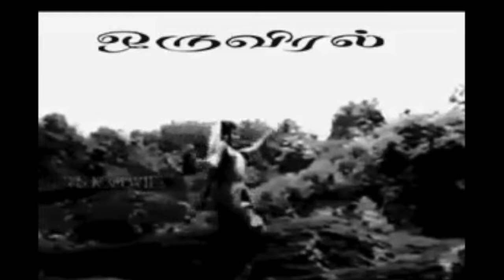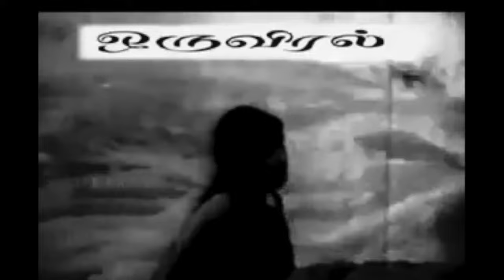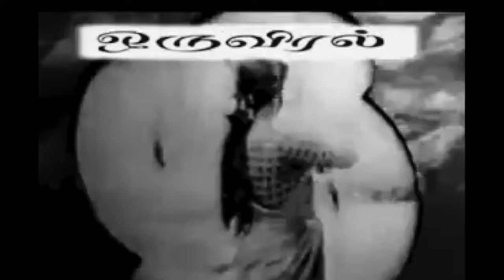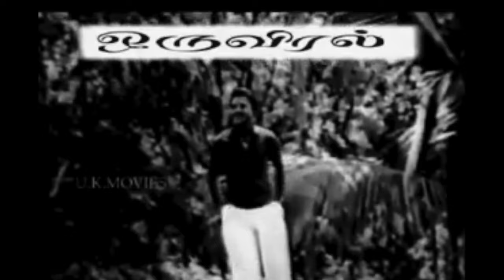மல்லிகை மொட்டு சங்கெடுத்து - malligai mottu sangeduthu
மல்லிகை மொட்டு  சங்கெடுத்து - movie version
ஒரு விரல்  திரைப்படத்தில்  V R திலகத்திற்காக
P சுஷீலா பாடிய  மிக இனிய பாடல்
நல்ல பிரதி எங்கும் அகப்படவில்லை
வேதாவின் இசையில் ஆலங்குடி  சோமு இயற்றியது
வல் எயிற்றுக் கேழலுமாய்  வாள் எயிற்றுச் சீயமுமாய்
எல்லை இல்லாத் தரணியையும் அவுணனையும் இடந்தானூர்
எல்லியம் போது இருஞ்சிறை வண்டு  எம்பெருமான் குணம் பாடி
மல்லிகை வெண் சங்கு ஊதும்  மதிளரங்கம் என்பதுவே.
   -ஸ்ரீரங்கம்  போற்றும்  பெரியாழ்வார் திருமொழி -

பொருள் :
அந்திப் பொழுதில்  திடமான சிறகுகளை உடைய வண்டுகள்,
 எம்பெருமானுடைய குணங்களைப் பாடிக் கொண்டு,
வெண் சங்கு நிறம் கொண்ட  மல்லிகைப் பூக்களின்
 தேனைக் குடிக்க கூடும் இடமாய் உள்ள
பிரகாரங்களை கொண்ட திரு அரங்கமே!
வலிமை மிக்க  கொம்புகள் உடைய வராகமுமாய்,
ஒளி வீசும் பற்கள் உடைய நரசிம்மமாய் அளவு கடந்த பூமியையும்,
இரணியனையும் தூக்கியவன் இருக்கின்ற ஊரானது  ஸ்ரீ அரங்கமே !
 தமயந்தி நளனை   நினைந்து வருந்தும்'
 மாலை நேரத்தை விளக்க  வரும்  நளவெண்பா
பாடியவர்: புகழேந்தி

“மல்லிகையே வெண்சங்கா வண்டூத வான்கரும்பு
வில்லி கணைதெரிந்து மெய்காப்ப - முல்லையெனும்
மென்மாலை தோளசைய மெல்ல நடந்ததே
புன்மாலை அந்திப் பொழுது”

பொருள்
மல்லிகைப்  பூவை  வெண்ணிறச் சங்காய்   தேன் வண்டு
 ஊதி முழங்க, வெள்ளை நிற  வில்லை உடைய மன்மதன்
( வால் -= வெள்ளை நிறம்   + கரும்பு = புணர்ந்து வான்கரும்பு ஆகும்  )
கரும்புக்கு   மேலேயும் சாம்பல் போல்  இருக்கும்  வான்கரும்பு  எனலாம்
அம்புகளை தேர்ந்தெடுத்துக்  கொண்டு மெய்காப்பாளன்  போல நெருங்கி வர
மென் முல்லை மாலை தோளில்  அசைவது  போல
,மெல்லிய மாலை   எனும் அந்திப்பொழுது மெல்ல நடந்து செல்கிறது

குலோத்துங்க சோழன் சபையிலே புகழேந்திப் புலவரின்
 இப்பாடலை  செவியுற்ற  ஓட்டக்கூத்தர்  பாட்டில் பொருள் குற்றம்  கண்டாராம்
 கருத்துப் பிழையை சொல்லக் கேட்கவே

ஒட்டக்கூத்தர் “வண்டு பூவின் விரிந்த முன் பக்கத்தில்   தானே ஊதும்.
ஆனால் சங்கின்  அடியில் ஊதினாலே  முழங்க முடியும்.
வண்டால் பூவின் அடியில் ஊத முடியாதே  ,
அது மல்லிகையின்  முன்னால்  ஊதுவதை
சங்குக்கு ஒப்பிட முடியாது ' என்றாராம்

அதற்கு  பதிலடி புகழேந்திப் புலவர்
நாளெல்லாம்  பறந்து திரிந்து
எத்தனையோ பூக்களில்   மது அருந்தி
மதுமயக்கத்தில் இருக்கும்  வண்டுக்கு
மல்லிகைச் சங்கின் அடியும் நுனியும்  தெரியுமா?” என்றாராம்.